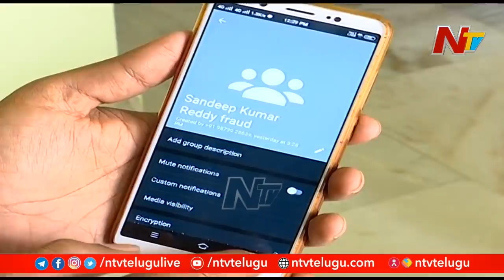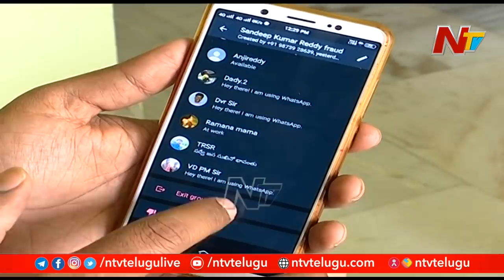Hyderabad Cyber Crime Police Raids Micro Finance App Call Centres | Ntv